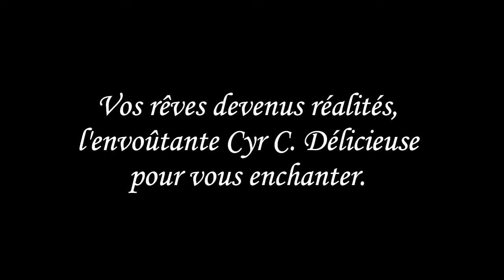Cyr C Délicieuse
« Vos rêves devenus réalité,
L’Envoutante Cyr C. Délicieuse,  pour vous enchanter. »
« Your dreams come true, the Bewitching Cyr C. Délicieuse
Put a spell on you. »
Une artiste pluridisciplinaire formée aux arts de la scène depuis son plus jeune âge, ayant travaillé avec des artistes de renommée internationale (Ariane Mnouchkine, Simon Abkarian, Kitten de Ville, Juliette Dragon, Dirty Martini, Jinny Jacinto, Louis Fortier, Le Théâtre du Soleil, Vidhya Subramania, Jean-Jacques Lemêtre, …).

En 2013, fascinée par les univers du cirque, des cabarets et du burlesque, Cyriel crée Cyr C. Délicieuse, son double envoûtant.
Jeu de mot entre la sorcière Circé de la mythologie grecque,  présente notamment dans "L'Odyssée" d'Homère ; et en hommage à Lily St Cyr, féministe, actrice et performeuse burlesque des années 50.

Son initiation se fera avec plusieurs grandes dames de la scène burlesque internationale : Juliette Dragon et son Cabaret des Filles de Joie ; avec Kitten De Ville, avec Dirty Martini & Mimi Le Meaux, ainsi qu'avec Peekaboo Pointe.

Les shows de Cyr C. Délicieuse sont engagés, féministes, poétiques et oniriques.